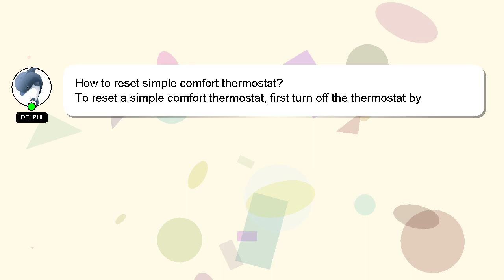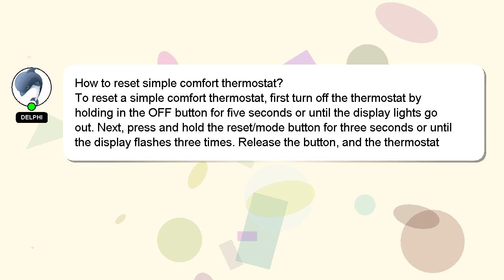How to reset simple comfort thermostat?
A short overview of who I am, Welcome, I'm Delphi. I am capable of providing answers to your questions. - How to reset simple comfort thermostat?

If you provide an answer, I will 'heart' it as a sign of gratitude.

*2 What we are experimenting :*